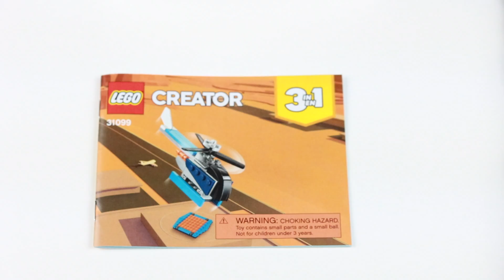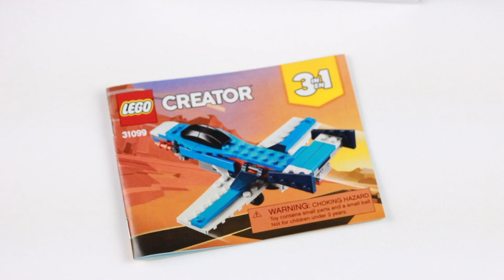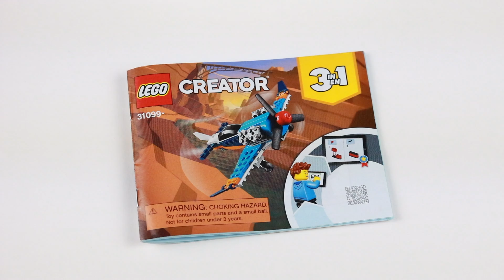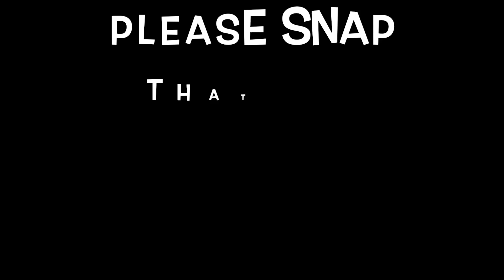3 in(en) 1 LEGO CREATOR 31099 FLY! FLY! FLY!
0:23 - Helicopter

4:31 - Jet

12:12 - Airplane